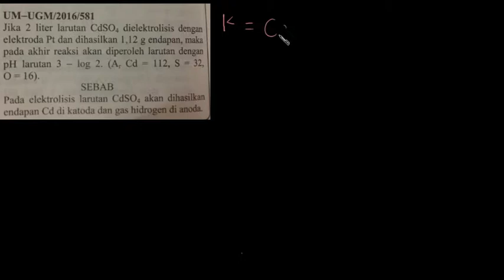Pembahasan Soal UM UGM 2016| Elektrolisis & Mencari PH